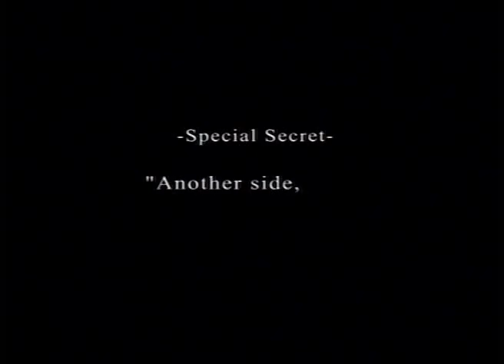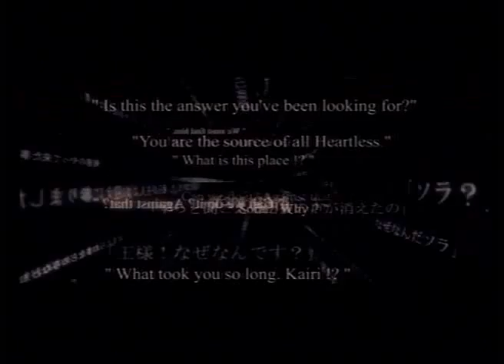Kingdom Hearts: Another Side, Another Story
Secret video in Kingdom Hearts.